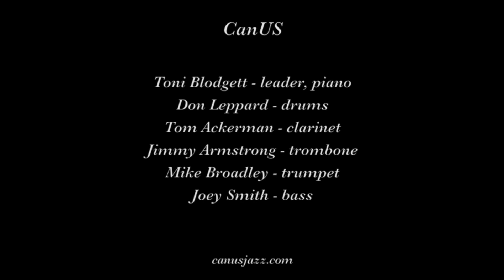CanUS "Blackeyed Susan Brown"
CanUS plays "Blackeyed Susan Brown" on June29, 2019 at the 28th Annual Great Olympia Dixieland Jazz Festival in Lacey WA.